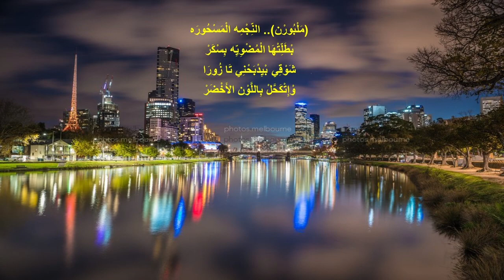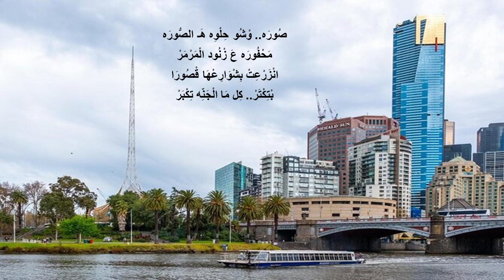قصيدة ملبورن شعر شربل بعيني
ملبورن.. مدينة أسترالية تقع في مقاطعة فيكتوريا، وتعتبر عاصمة المال في أستراليا.